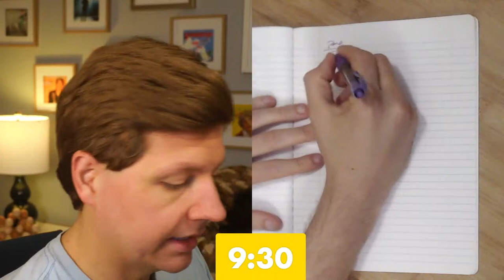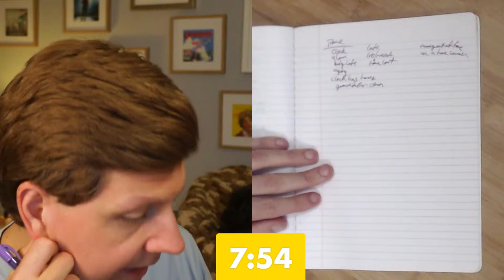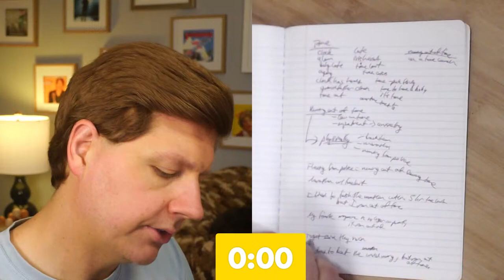How to Write a Joke Fast (Live Class) | How to Write Comedy in 10 Minutes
This video is a live joke writing exercise to help you learn how to write a one liner joke. We share how to generate ideas for jokes, how to structure your jokes, what is a set up and punchline for a joke, and much more!

Want to learn ways to write jokes from the scratch of the idea? Check this out.

Give me random words in the comments, I’ll select one word and we shall write a joke together on the same, next week.

Joel Byars is an award winning comedian and podcaster demonstrating one of his joke writing processes, in real-time.

This video will help you understand his step by step comedy writing techniques.

Watch as he writes a joke on time in 10 minutes by collecting ideas from the ordinary, everyday things. This Joke Writing Challenge on random topics helps you think creatively, brainstorming ideas to write a joke that helps you improve your ability to write comedy and create hilarious jokes that connect with your audience.

Learn how to write, perform, and monetize your comedy in our comedy Incubator

Tags-

joke writing
joke comedy
comedy writing process
comedy writing technique
how to write jokes
how to write jokes for stand up comedy
how to write jokes in english
joke writing formula
tips for writing best jokes
how to write a good joke
basics of joke writing
best joke writing advice
joke writing tips
how to make your writing funnier
write better jokes faster